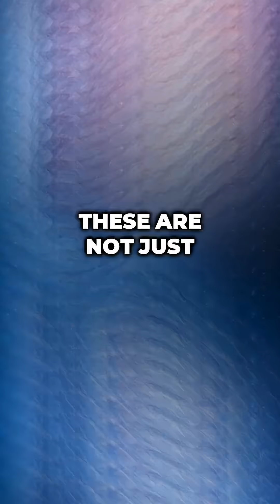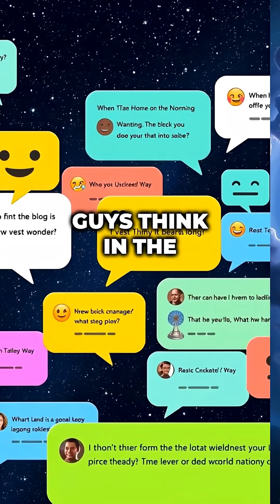Largest Objects in Space — Ranked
From neutron stars and hypergiant stars like UY Scuti to black holes, galaxy clusters, and the Hercules–Corona Borealis Great Wall — here are the Top 5 largest objects in the universe.